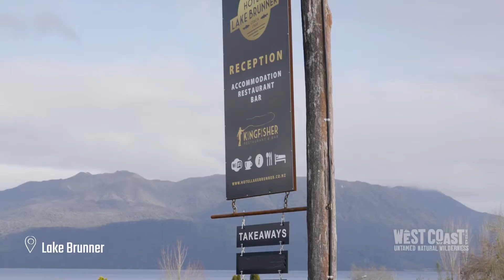West Coast Tourism Kiwirail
Kiwirail video for PPG Events and West Coast Conferences & Events collaborate to bring a memorable event for Toyota New Zealand.